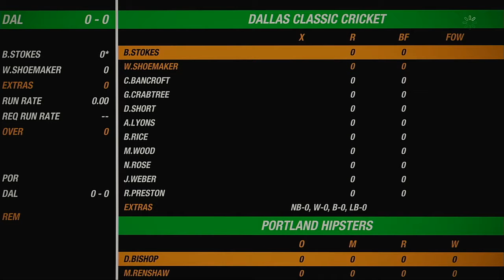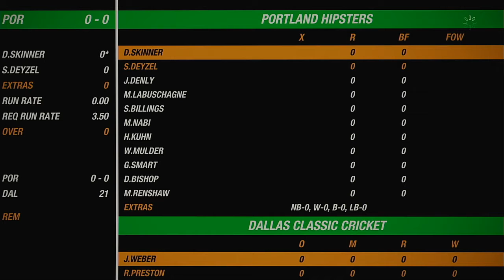NACO Spring 2020 Season Match 100 Portland Hipsters VS Dallas Classic Cricket